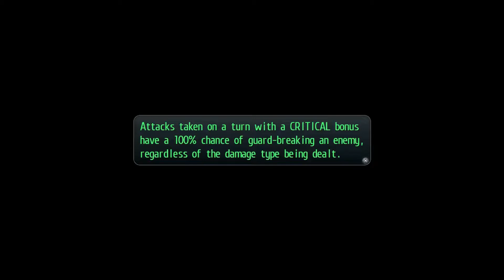Let's Play Trails of Cold Steel [Part 8/Gewandelte Gänge] (Blind/German/Deutsch)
Was zur Hölle passiert hier nur? Läuft das auf einen immer und immer wieder recycleten Dungeon hinaus? Wahrscheinlich schon!
Ich habe für das Thumbnail btw. viel zu lange gebraucht. Ich habe Elliots Schulter komplett selbst gemalt. Mit der Maus. Sieht aber sogar okay aus. Wow! Seid stolz auf mich!